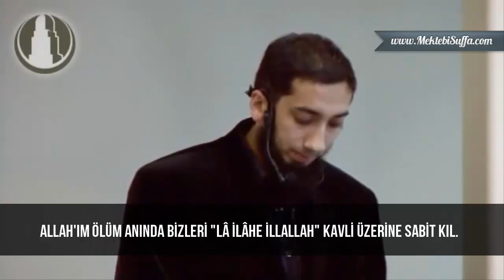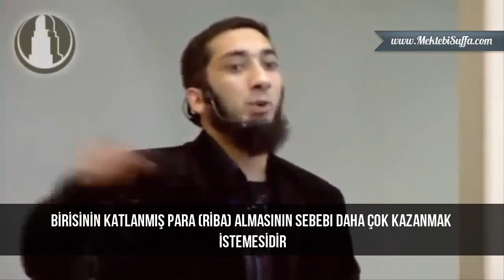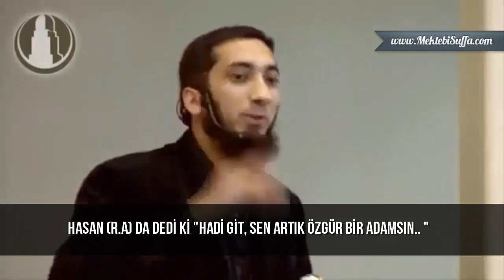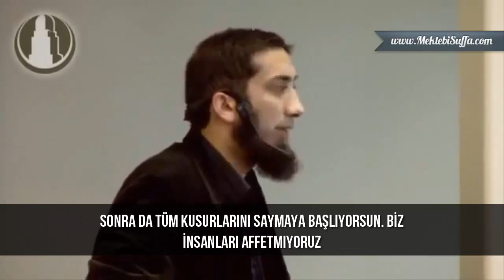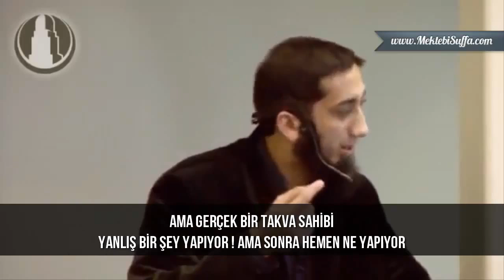Takva Sahipleri Kimlerdir? [Nouman Ali Khan] [Türkçe Altyazılı]